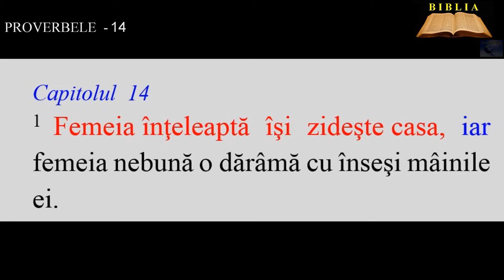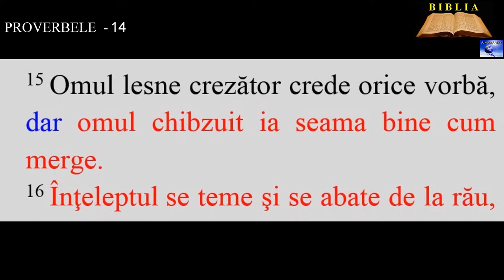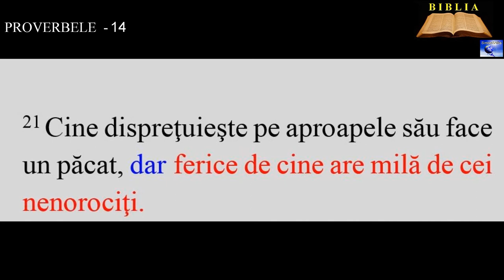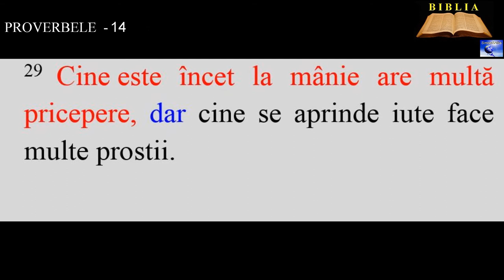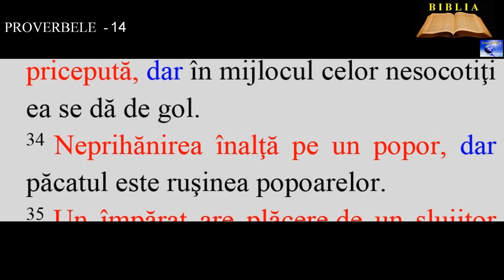PROVERBELE - 14 ( Pildele lui Solomon)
26. Cine se teme de Domnul are un sprijin tare în El şi copiii lui au un loc de adăpost la El.
27. Frica de Domnul este un izvor de viaţă, ea ne fereşte de cursele morţii.